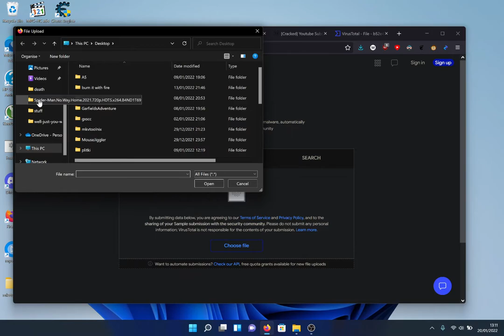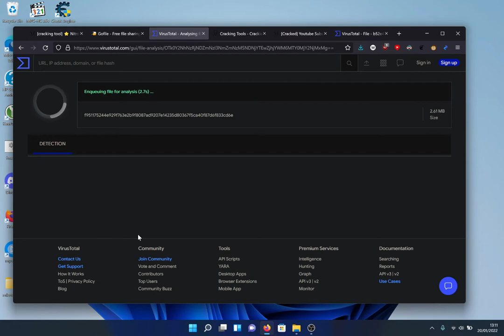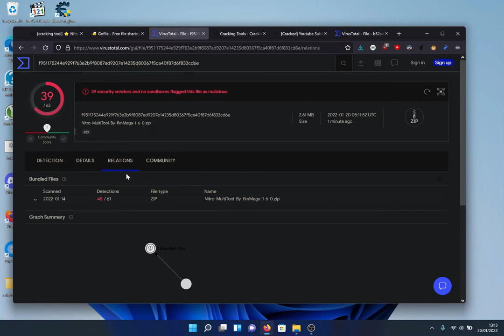CrackiansLeaks.com Fake VirusTotal Results